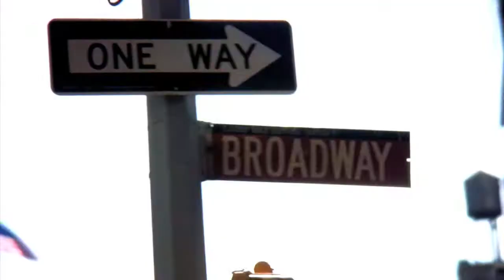Biking Rules PSA "Leading Lady" - Kelly Sebastian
A fresh face-leading lady glides out of her office on her lunch break to embark on a bicycling mission to deliver a golden present. Biking through the Big Apple as she follows The Biking Rules Street Code. From Riding Right to Claiming A Lane, we follow her and the present to her special guy, with one more twist and rule to be followed.